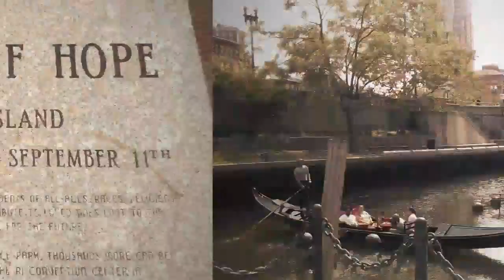The City of Providence, Rhode Island